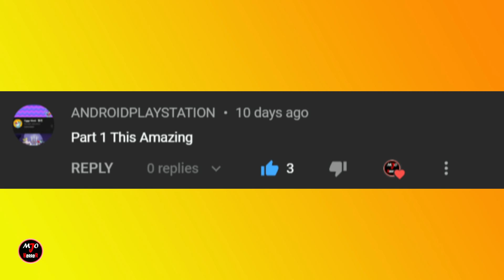Squid Game In Gulli Bulli Life | Last Level | Make Joke Of Horror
Gulli Bulli
Pagal Beta
Chinki ke Karname
Funny Video